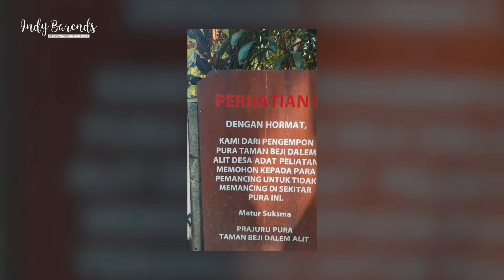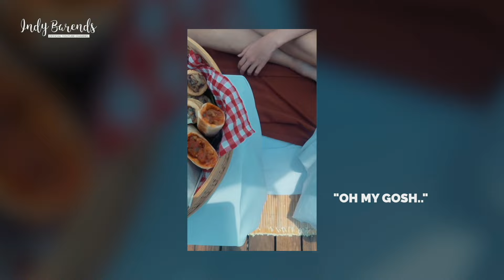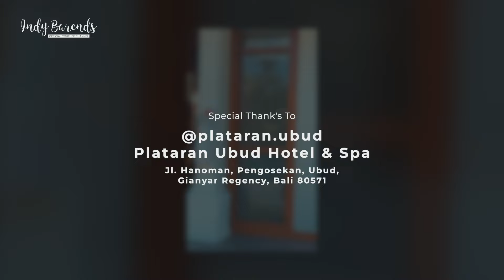Suatu hari di Plataran Ubud.